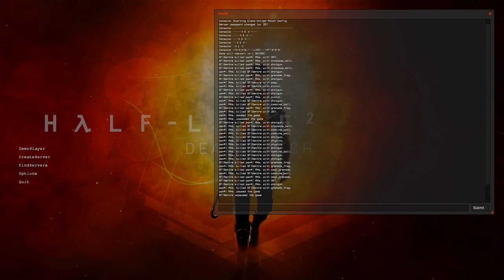HL2DM: EEV Div 1 | Sentre vs Reverse | Reverse PoV | Map 2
Event: 1vs1 East European League (EEL). Division 1.
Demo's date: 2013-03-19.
Players: Sentre, RVe aka Reverse.
Map: dm_caverns_r1.